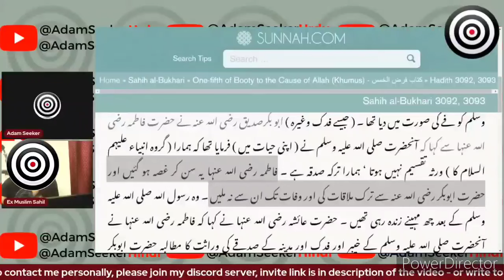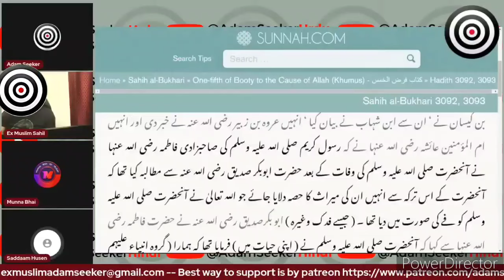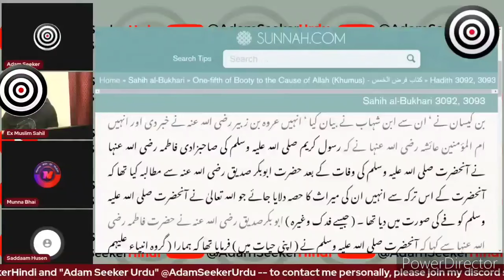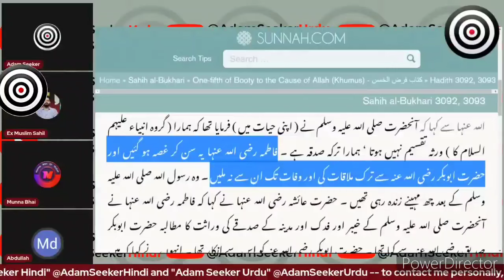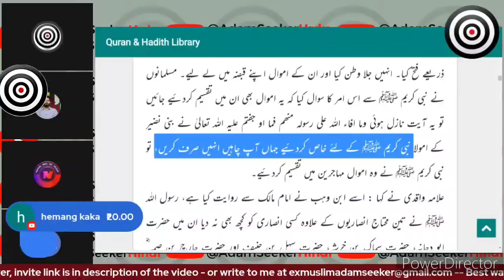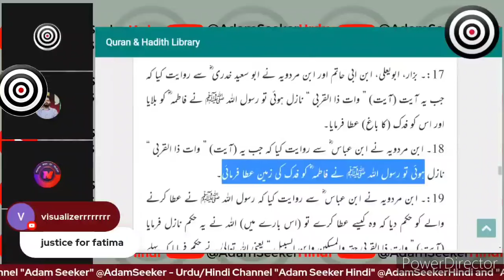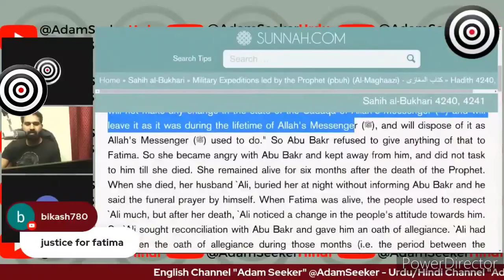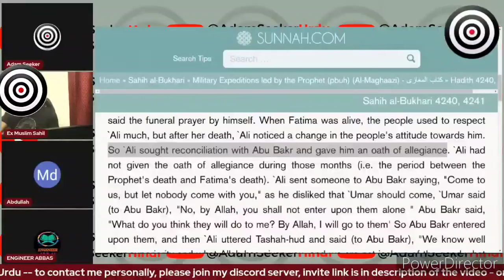Adam Seeker Vs Ali । छुट्टी